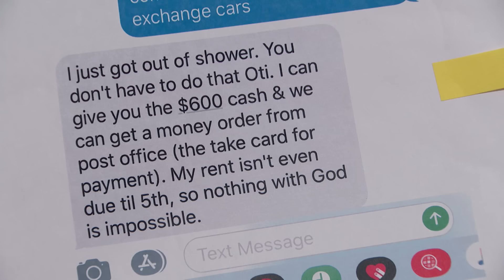Former Friends Fight over Loans -- and Scissors! I Part 2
Oti claims his former friend Khi assaulted him with a pair of scissors. Khi denies this and says the scissors were dull.